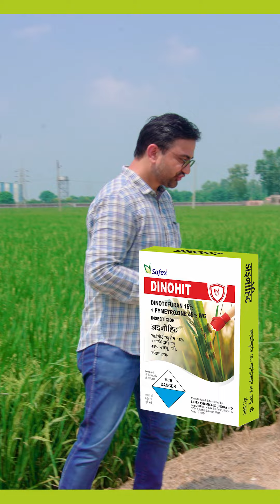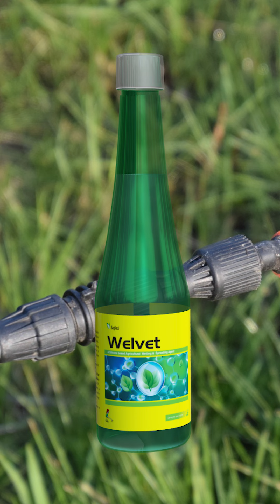How to control Brown Plant Hopper in Rice : भूरा फूदका या भूरा माहु से कैसे बाचाएँ धान की फसल को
आइये जानते हैं कैसे बाचा सकते हैं आप अपनी धान की फसल को भूरा फूदका या भूरा तेला या भूरा माहु से|
इस वीडियो में जानें इसकी पहचान, रोक थाम और इसके आने का समय, जानें
- कैसे यह एक कीड़ा करता है कई नुक़सान जैसे ईर बग का आक्रमण जो बनाता है फसल को भूसेदार|
- कैसे रख सकते हैं आप भूरे फूदके पर नज़र|
- कैसे पाएँ भूरे फूदके से राहत|